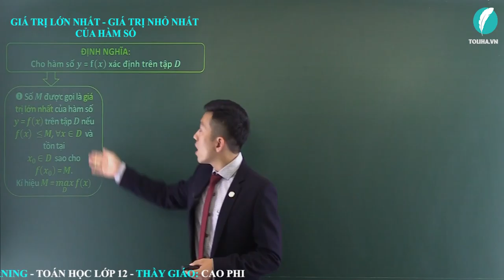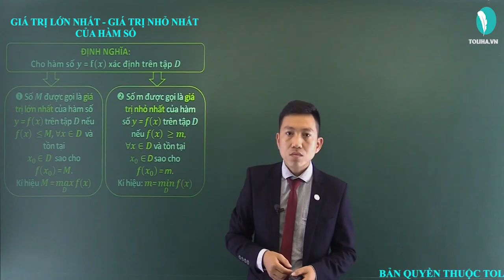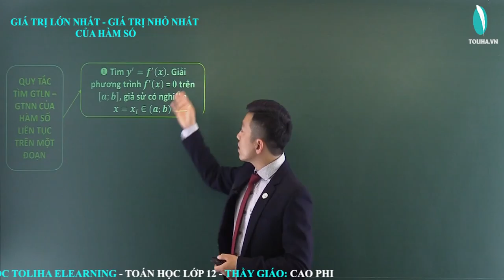Giá trị lớn nhất - Giá trị nhỏ nhất của hàm số - Ứng dụng đạo hàm để khảo sát và vẽ đồ thị hàm số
Giá trị lớn nhất - Giá trị nhỏ nhất của hàm số
Học trực tuyến đầy đủ bài giảng, bài luyện tập tại:

TOÁN 12